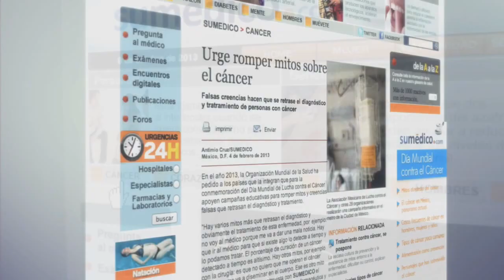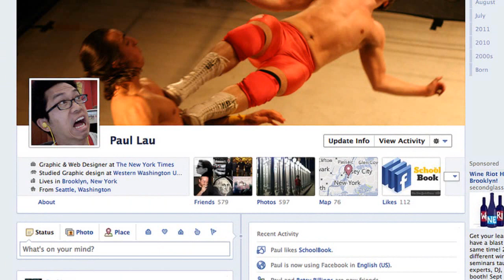Publicaciones en Facebook revelan personalidad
¿Eres de los que gusta hacer públicos su estado de ánimo a través de facebook?
¡Cuidado! Podrías estar revelando más datos sobre tu forma de ser de lo que podrías pensar.
Información: Rosalinda Palomeque
Realización: Luis Manuel Mendoza Arvizu